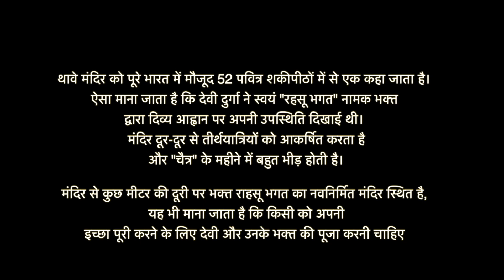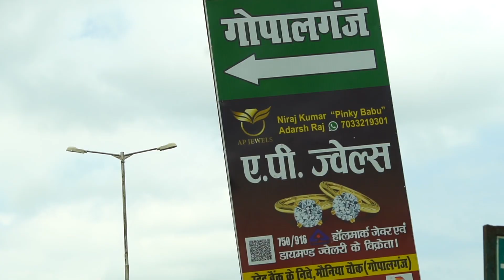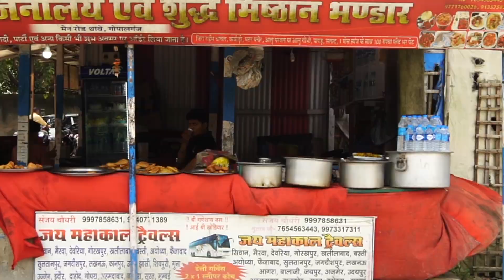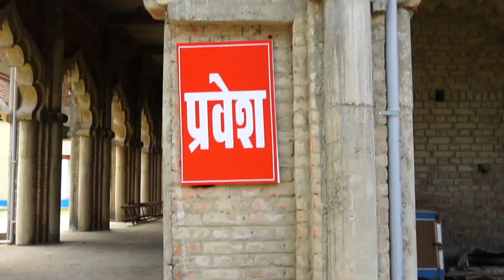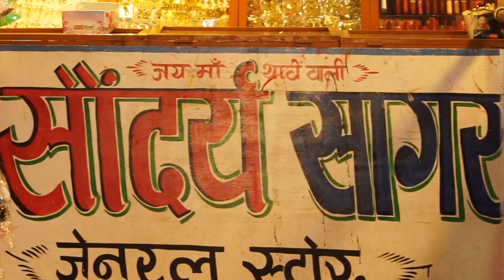Thawe Temple, Gopalganj, Bihar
Thawe Temple is said to be one of the 52 holy shakipeeth present across India.
This is believed that goddess Durga herself showed her  presence
 on the divine call by a devotee named " Rahsu Bhagat".

The temple attracts pilgrims from much farther areas
of the country and is very much crowded in the
Hindi month of " Chaitra".

Few meters away from the temple, Devotee Rahsu Bhagat's
newly built temple is located,
 it is also believed that one must worship
goddess and her devotee in order to  have
their wishes
Granted by Goddess.

थावे मंदिर को पूरे भारत में मौजूद 52 पवित्र शकीपीठों में से एक कहा जाता है।
ऐसा माना जाता है कि देवी दुर्गा ने स्वयं "रहसू भगत" नामक भक्त
द्वारा दिव्य आह्वान पर अपनी उपस्थिति दिखाई थी।
 मंदिर दूर-दूर से तीर्थयात्रियों को आकर्षित करता है
 और "चैत्र" के महीने में बहुत भीड़ होती है।

मंदिर से कुछ मीटर की दूरी पर भक्त राहसू भगत का नवनिर्मित मंदिर स्थित है,
 यह भी माना जाता है कि किसी को अपनी
इच्छा पूरी करने के लिए देवी और उनके भक्त की पूजा करनी चाहिए !

Please Like, Subsribe and share for more upcoming videos like this.